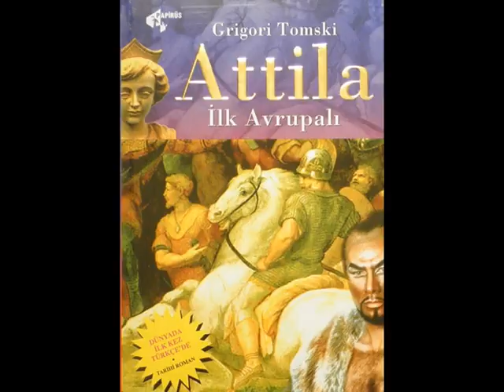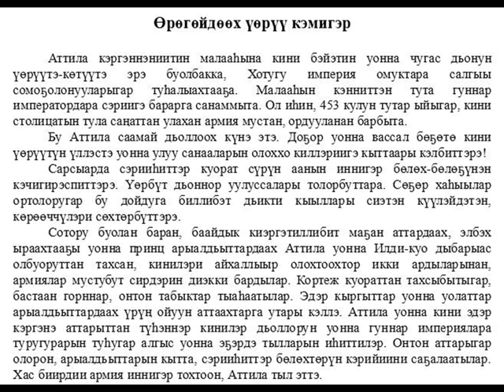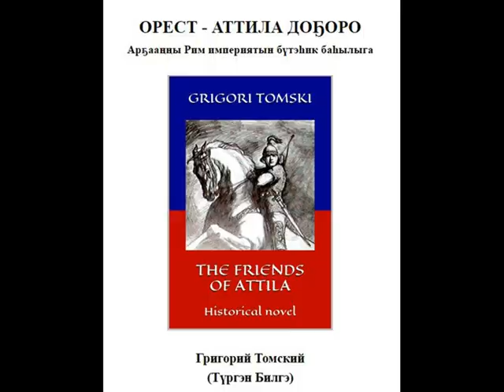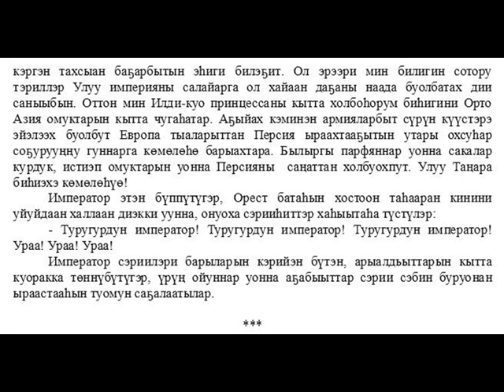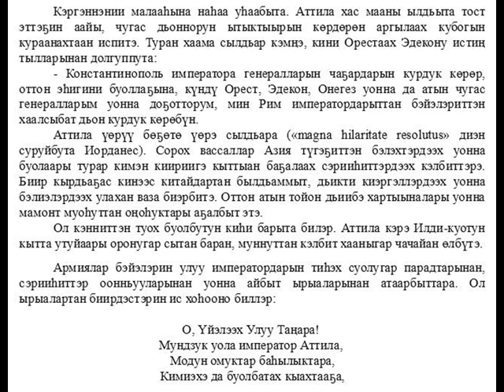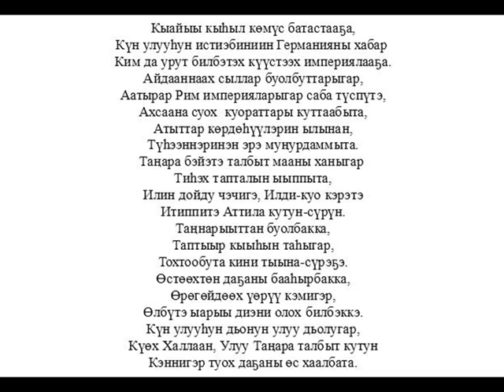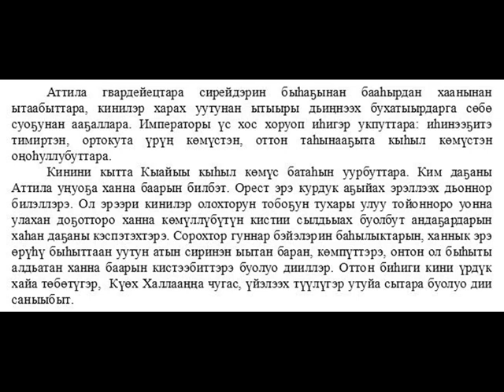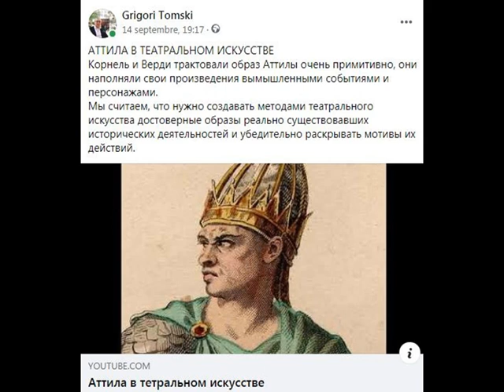Аттила улуу империята 32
"Өрөгөйдөөх үөрүү кэмигэр" диэн кэпсээн